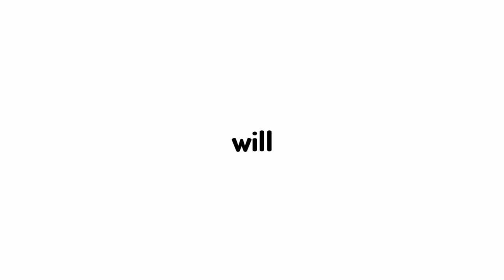MrBeast will not comment in this video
I am talking about verified MrBeast.